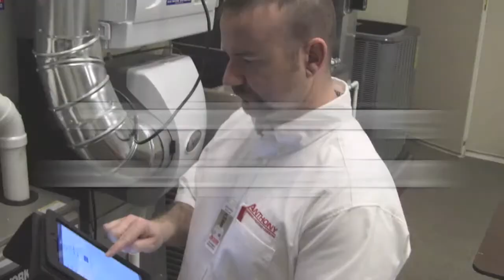HVAC Repair Blue Springs MO AnthonyPHC.com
HVAC Repair Blue Springs MO Available 24/7. for discounts and coupons. Anthony Plumbing Heating & Cooling